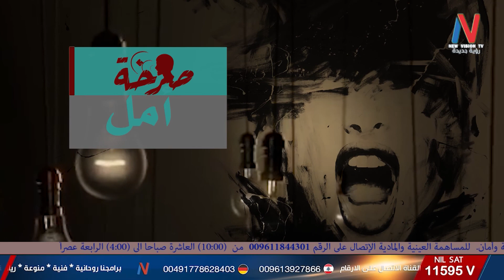معاناة محمد مع الشلل أثر إنفجار المرفأ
برنامج صرخة امل  برنامج انساني يبرز حالات اجتماعية مختلفة من ذوي الاحتياجات الخاصة ومعاناتهم تقديم الاعلامية روزاليا.
للمتابعة والمساعدة شاهدوا البرنامج على قناة رؤية جديدة تردد

يمكنكم متابعة قناة رؤية جديدة
new vision tv
على النايل سات على التردد التالي
11096 /  H  /  أفقي